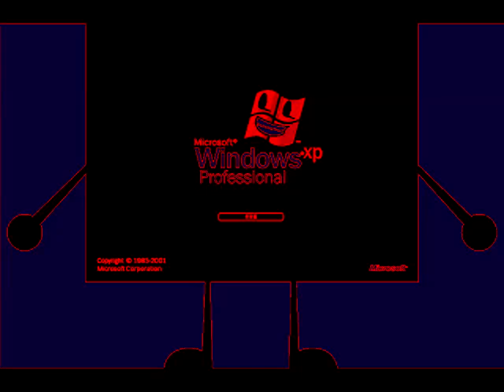BFDI Windows XP Says Klasky Csupo in Complex Pad